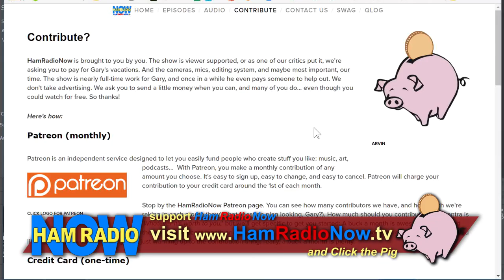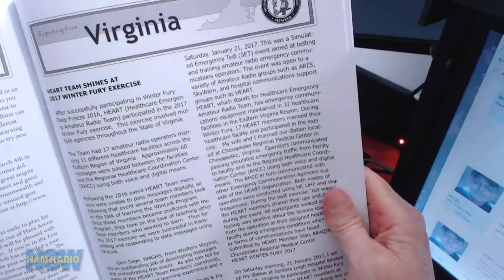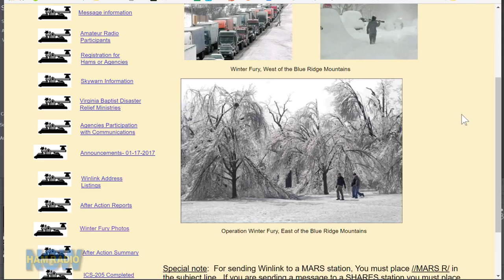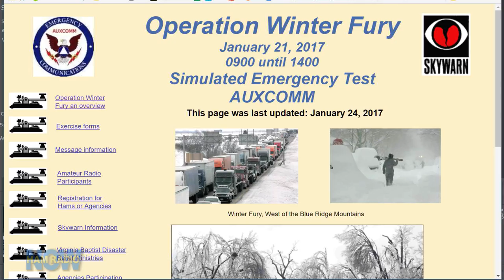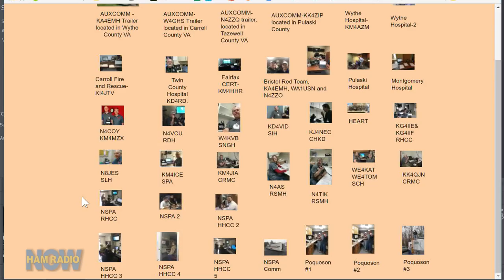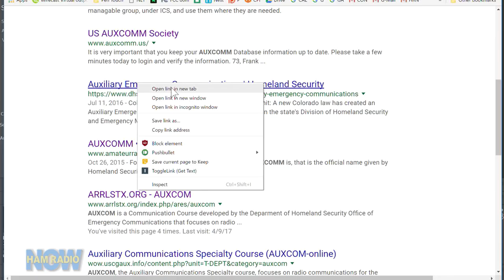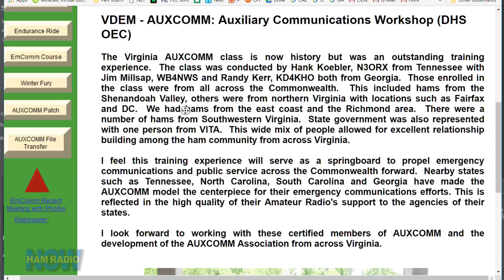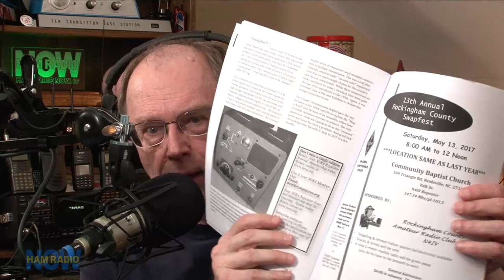HRN 313, EmComm Extra 10: Virginia's Winter Fury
Our guest is Glen Sage W4GHS, a very engaged EmComm operator in Virginia, and EmComm columnist for the SERA Repeater Journal.

Glen wrote about digital modes for EmComm in the February issue, and also participated in a state SET called Winter Fury. We talk to him about both.